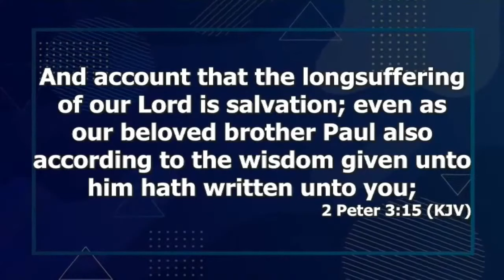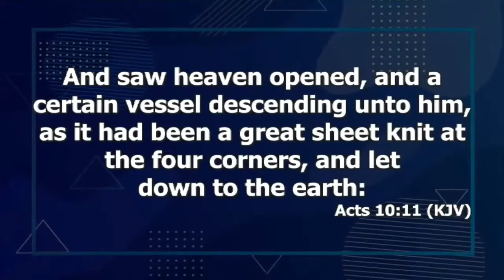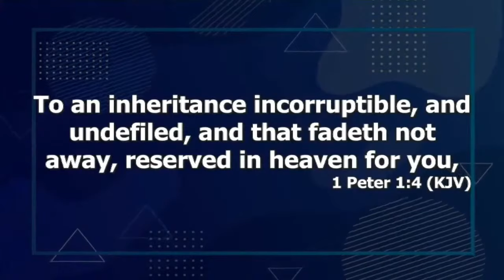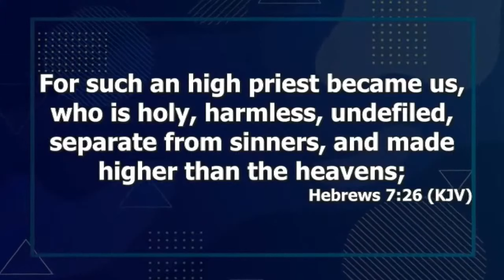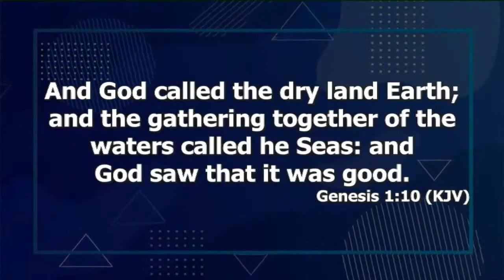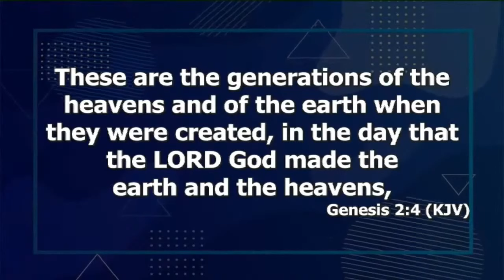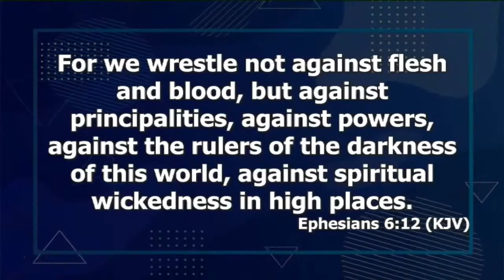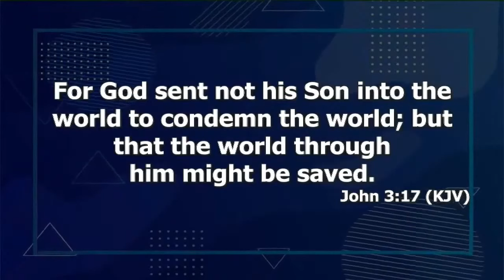Understanding The Concept Of Heaven Prt.15 | Dr. Abel Damina